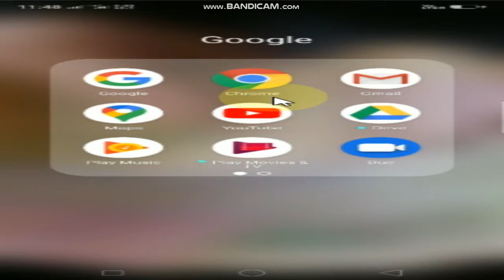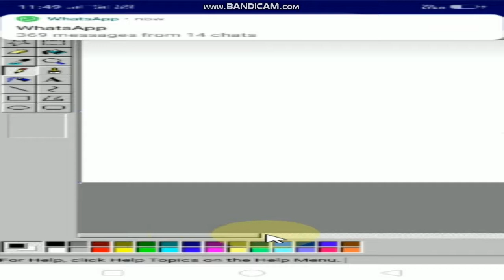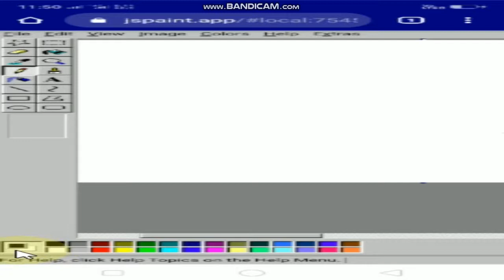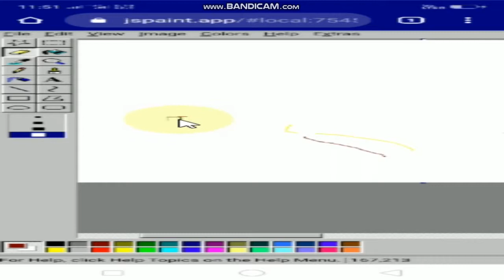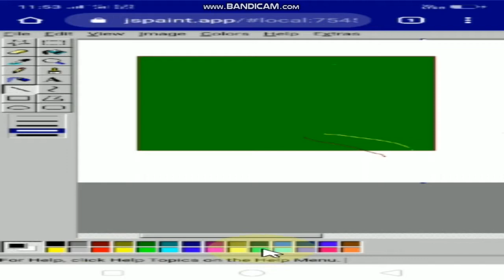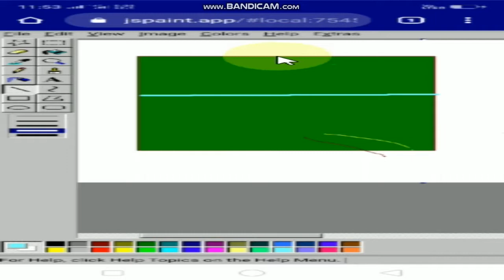How to start Ms Paint in Android Mobile | पेंट को मोबाइल में कैसे चलाएं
Good morning kids, today we will know how to run MS Paint on your mobile. To run MS Paint in mobile, we have to follow some steps. This step is very easy, by following which we will be able to run MS PAINT easily on our mobile and make a drawing like a computer.